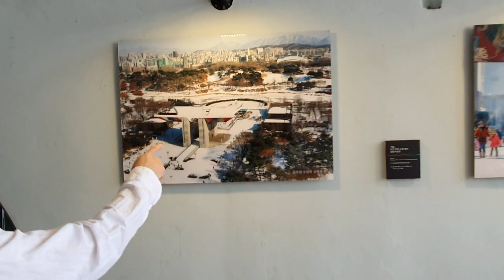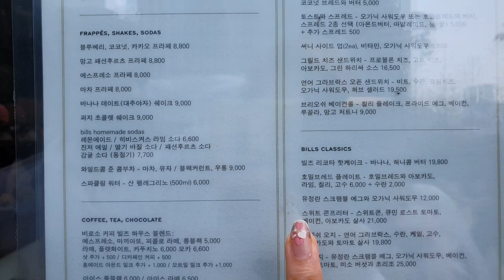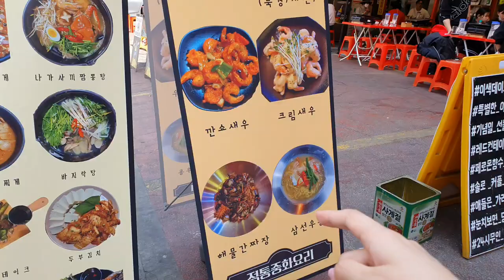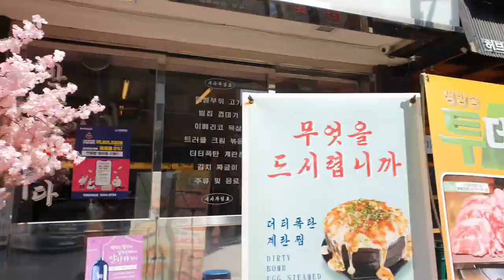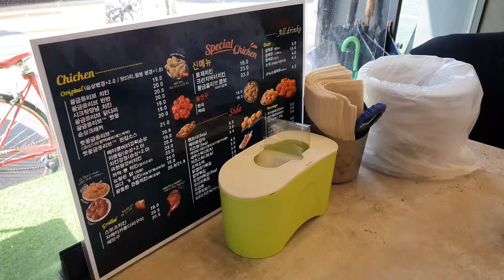NOS QUISIERON ESTAFAR EN COREA? + CONOCIENDO LAS FLORES DE CEREZO 🇰🇷🌸